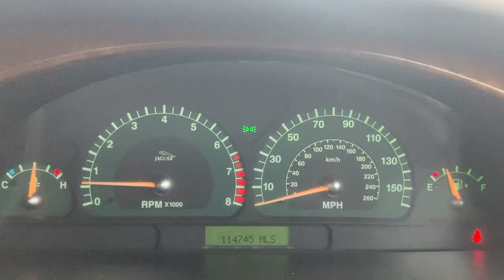Jaguar S Type - FLC